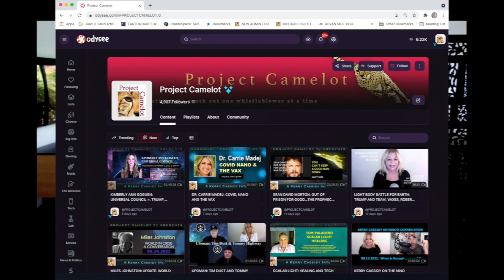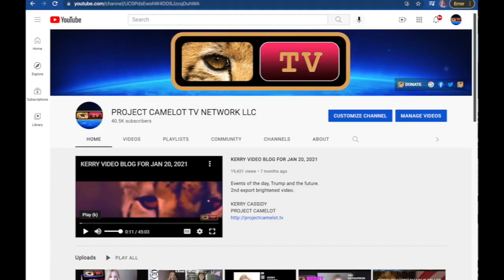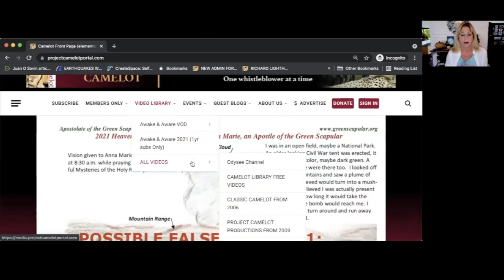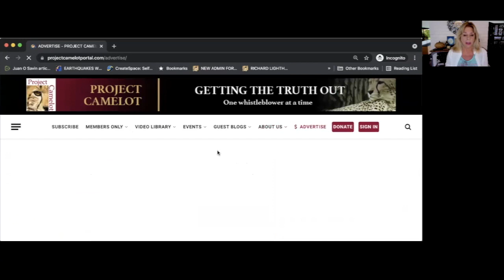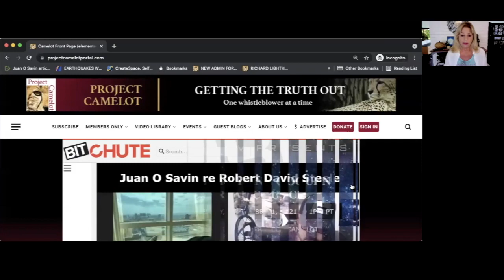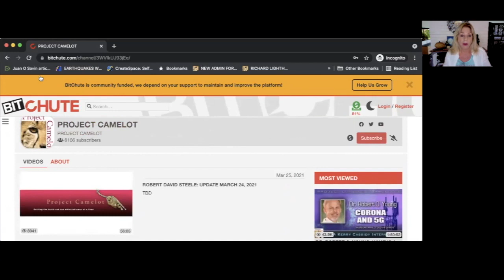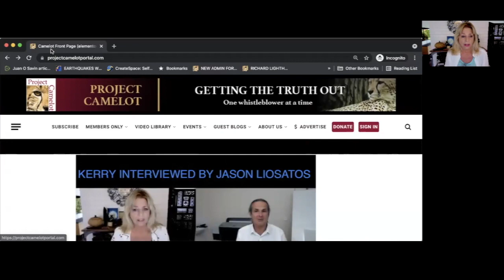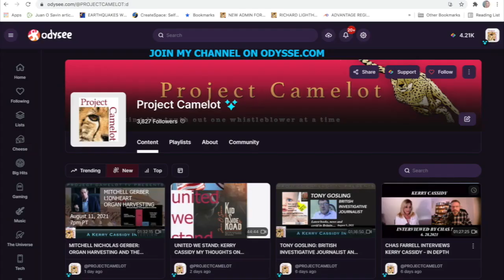WHAT HAPPENED TO PROJECT CAMELOT & KERRY CASSIDY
FOR MY LIBRARY OF OVER 1,000 VIDEOS THAT WERE DELETED BY YOUTUBE OVERNIGHT IN MARCH 2021 GO TO:
or
Project Camelot on Odysee.com